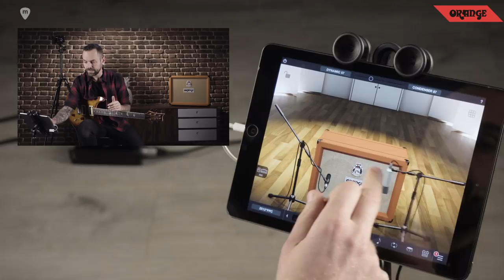[OMEC TELEPORT ORANGE AMPS 6/6] Cómo reemplazar tus amplificadores favoritos con el Omec Teleport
Detrás del nuevo Orange OMEC Teleport tenemos al guitarrista y Danny Gómez (La Quinta Estación, Nacho Cano, Gerónimo Rauch, “We Will Rock You"), que nos cuenta como surgió la idea de crear este pedal audio Interface: "Como músico siempre en gira, necesitaba algo sencillo que me
permitiera usar el software y aplicaciones que empleo habitualmente en el estudio".